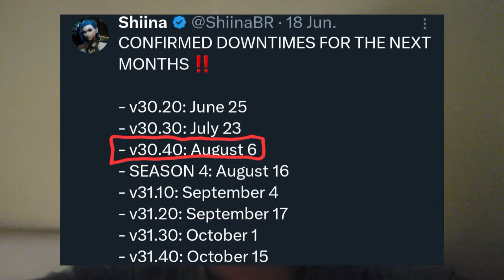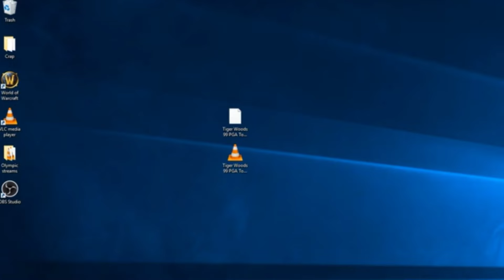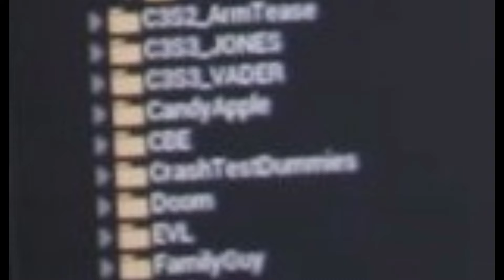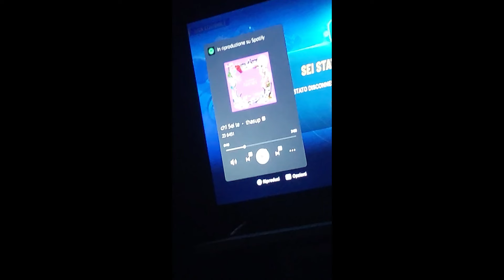La strana storia di PETER GRIFFIN su FORTNITE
SO CHE IN ALCUNI PUNTI L'AUDIO È BASSO, MA HO REGISTRATO IL VIDEO ALL'1 DI NOTTE, SCUSATE 🙏🙏